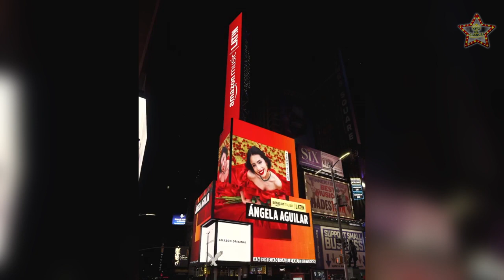ÁNGELA AGUILAR rompe fronteras, su música llega a Nueva York, su imagen en Times Square